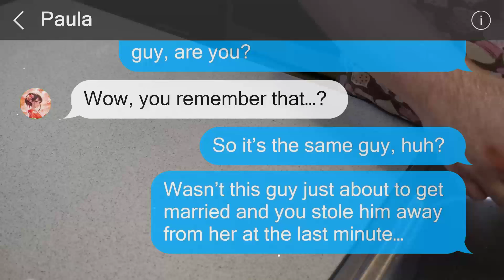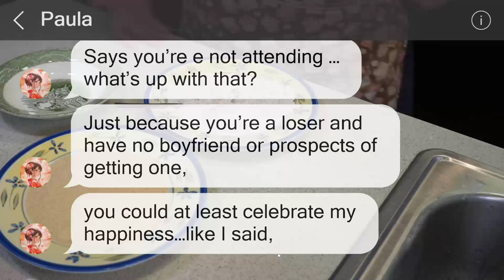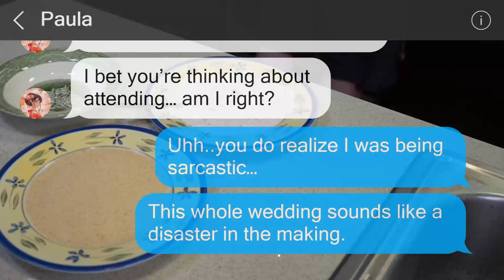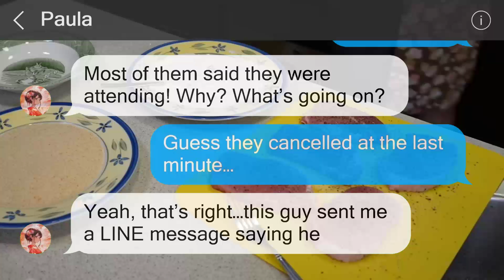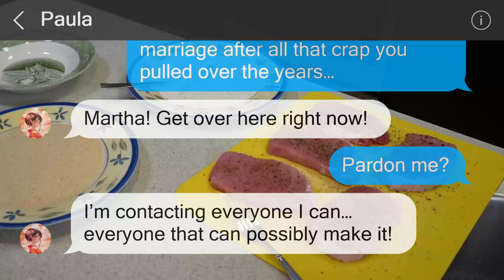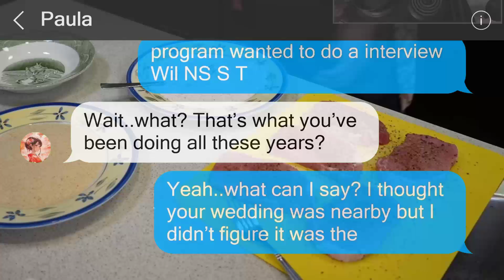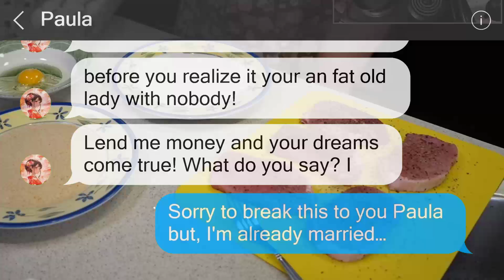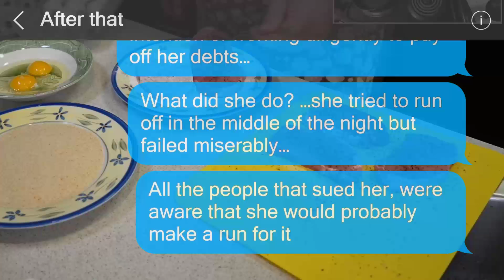An Old Friend Who Stole Others' Fiancées Invited Me to Her Wedding and Then...